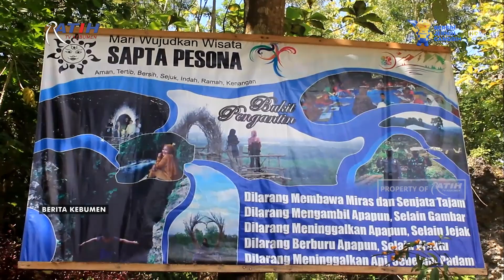Nikmati Pemandangan Hijau di Bukit Pengantin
Berita Kebumen Edisi Minggu, 01 Agustus 2021

Kebumen bakal memiliki satu lagi objek wisata baru yang terletak di desa Redisari, kecamatan Rowokele. Dari objek wisata yang diberi nama Bukit Pengantin ini, pengunjung bisa menikmati pemandangan hijau, kawasan karst dan pemandangan laut.